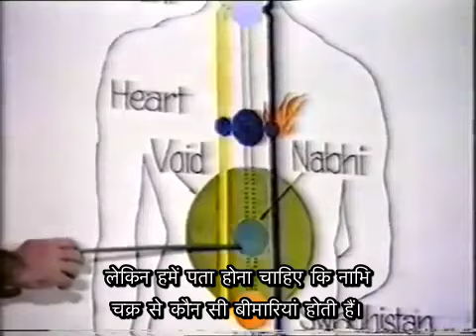Why Drinking Alcohol Is Harmful | शराब पीना क्यों हानिकारक है | Shri Mataji Talk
Pratishthan Pune